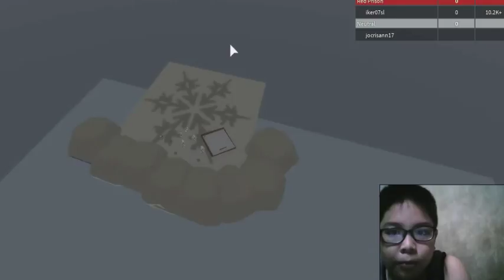ROBLOX PRISON TYCOON